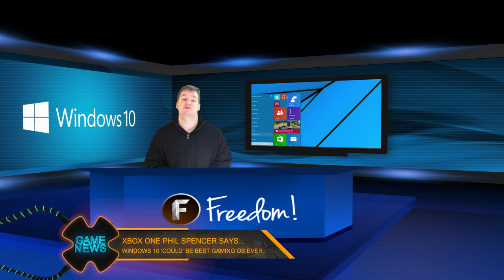Game News - F2P Zombie Game H1Z1 is a MESS! $20 for Alpha access, Pay-to-win, WINDOWS 10 and MORE!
Sony's H1Z1 is a TOTAL MESS!  Pay to win airdrops, Alpha access REFUNDS on a FREE TO PLAY GAME?  Madness!

▼ Links

▼ Heartbeat

▼ Freedom!

▼ Music